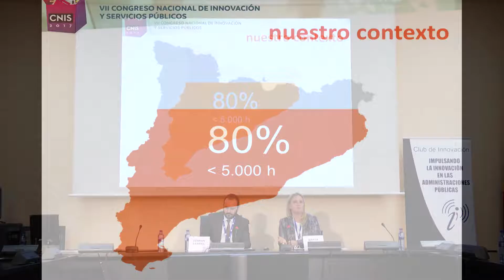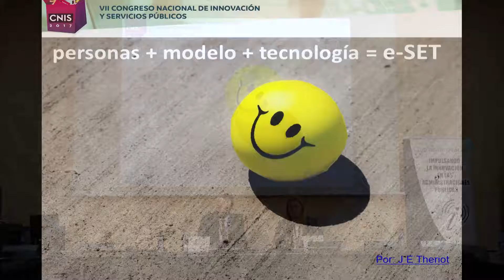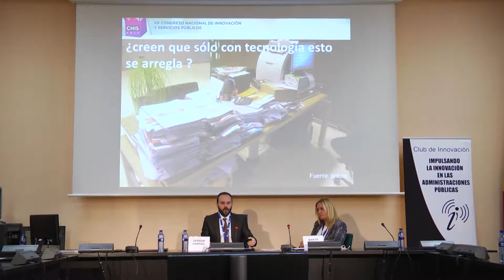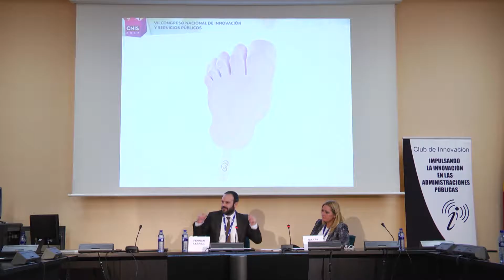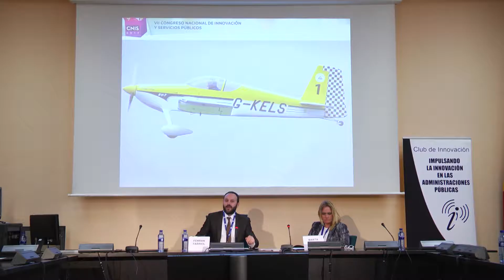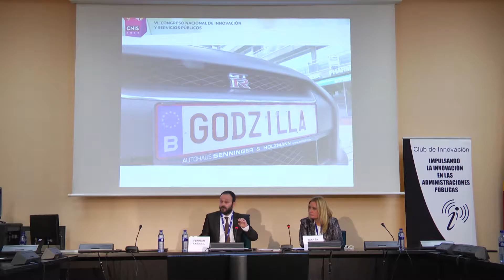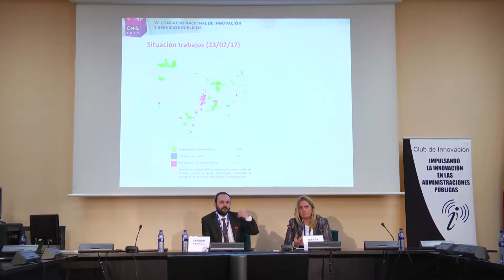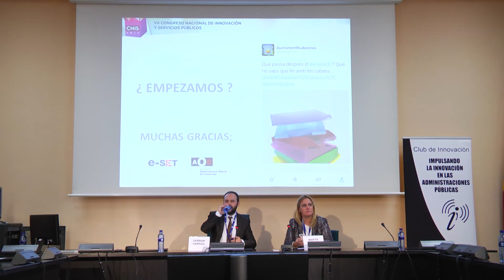SALA DEL CONSEJO 23022017 1300